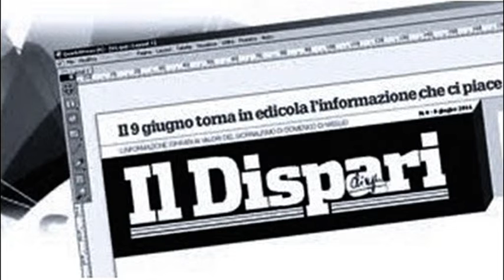1 Evento DILA a Pontinia 1 luglio 2022 ringraziamenti